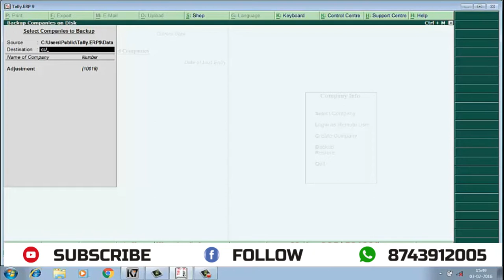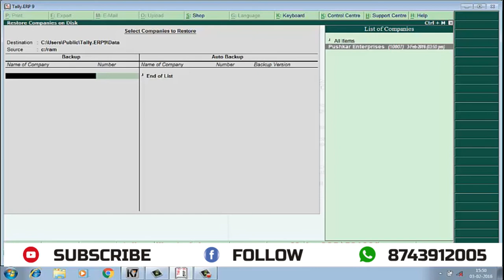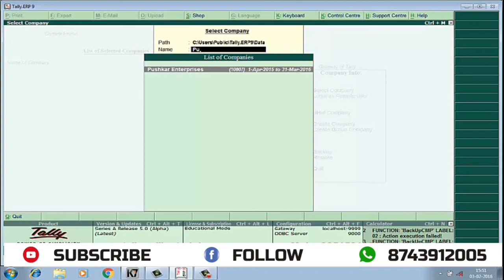2 Backup & Restore II By Shaan Sir 1TALLY | GST एकाउंटिंग टैली फुल कम्पलीट कोर्स हिंदी में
2 Backup & Restore II By Shaan Sir 1TALLY | GST एकाउंटिंग टैली फुल कम्पलीट कोर्स हिंदी में
GST FULL COURSE IN TALLY | GST एकाउंटिंग  टैली फुल कम्पलीट कोर्स हिंदी में
HI FRIENDS TODAY I WILL TEACH YOU TALLY ERP 9 6.02
1- HOW TO CREATE COMPANY IN TALLY
2- HOW TO ENABLE GST IN TALLY
3- HOW TO DEACTIVATE VAT IN TALLY
4- HOW TO CREATE LEDGERS IN TALLY FOR GST ENTRIES
LIKE PURCHASE, SALE, INPUT GST, OUTPUT GST,INTERSTATE PURCHASE,
SALE
5- HOW TO CREATE STOCK GROUPS
6- HOW TO CREATE STOCK ITEMS
7- HOW TO CREATE GST INVOICE VOUCHER IN VOUCHER TYPE
8- INTRASTATE PURCHASE\LOCAL PURCHASE ENTRIES
9- INTERSTATE PURCHASE\PURCHASE FROM OTHER STATE ENTRIES
10-INTERSTATE SALE\SALE TO OTHER STATE ENTRIES
11-INTRASTATE SALE\ LOCAL SALE ENTRIES
12-MULTIPLE SALES,PURHCASE GST OUTPUT, GST INPUT LEDGERS
13-HOW TO PRINT GST BILLS
14-HOW TO SEE PRINT PREVIEW OF GST BILLS
15-HOW TO MAINTAIN ACCOUNTS IN GST
16-HOW TO ACTIVATE MAINTIAN BILL WISE DETAIL IN TALLY
17-HOW TO MAKE ADJUSTMENT ENTRY OF GST
18-ADVANCE PAYMENT ENTRIES IN GST
19-HOW TO PRINT TRILPLECATE, ORIGINAL, DUPLICATE COPIES IN TALLY
20-HOW TO ENTER HSN CODE
21-HOW TO SEE GSTR1, GSTR2
22-HOW TO SET PRINT FOR PRINT
23-HOW TO UPDATE GSTIN NO IN TALLY
24-HOW TO SEE RETURN IN TALLY
25-HOW TO KNOW MISTAKE
26-REVERSE CHARGE ENTRY
27-PURCHASE FROM UNREGISTERED ENTRY
28-ADVANCE RECEIPT ADJUSTMENT ENTRY
29-TAX PAYMENT ENTRY
30-TAX LIABILITY ADJUSTMENT ENTRY IN JOURNAL
31-FULL KNOWLEDGE OF GST ENTRIES IN TALLY
32-GST FULL COURSE IN TALLY
33-HOW TO SEE GSTR1, GSTR2
34-HOW TO UPDATE PARTY GSTIN NO IN TALLY
35-DEACTIVATE VAT IN TALLY
36-REVERSE CHARGE MACHANISM
37-HOW TO SET PRINTER IN TALLY
38-HOW TO CREATE NAME OF CLASS IN VOUCHER TYPE IN TALLY
39-HOW TO SET TAX RATES ON SALE VOUCHER
40-HOW TO UPDATE PARTY GSTIN NUMBER IN TALLY SUNDRY CREDITOR, SUNDRY DEBTORS
41-HOW TO KNOW ABOUT MISTAKE ENTRIES IN TALLY
42-PURCHASE FROM UNREGISTERED ENTRY IN TALLY
43-UNREGISTERED CREDITOR/DEBTORS LEDGERS
44-ADJUSTMENT ENTRY OF PURCHASE FROM UNREGISTERED DEALER
45-KNOW ABOUT SOME SHORTCUT KEY IN TALLY
46-GST SALE IN CASH
47-AND SOME IMPORTANT KNOWLEDGE ABOUT TALLY
48-SET ADVANCE CONFIGURATION FOR INVOICE NUMBER IN TALLY